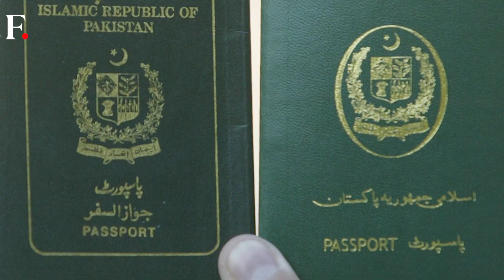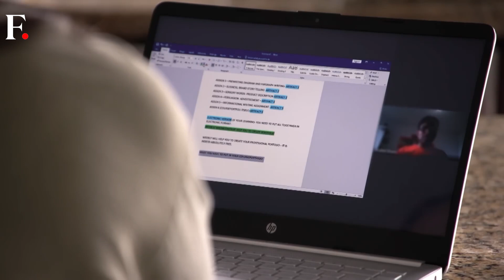Pakistan Unable to Print Passports Due to Shortage of Lamination Paper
According to reports, Pakistan is facing a shortage of lamination paper which is causing a delay in passports being issued.

Thousands of Pakistanis have been left stranded due to the shortage of passports.

The shortage of lamination paper is causing a delay in making passports. Pakistan imports passport lamination paper from France.